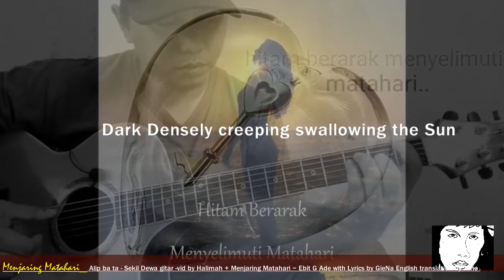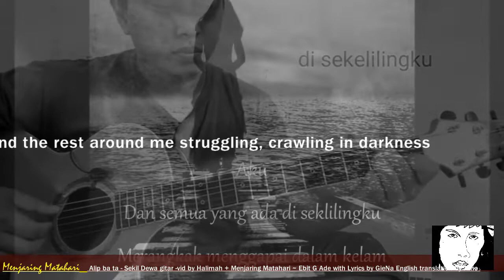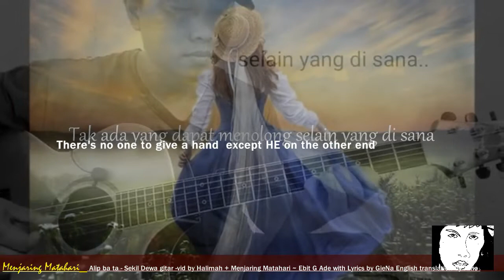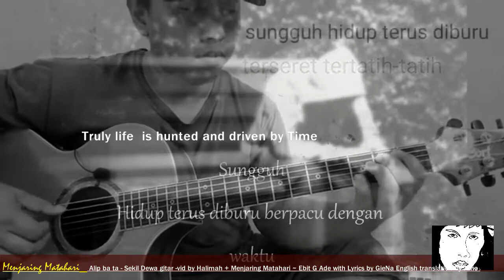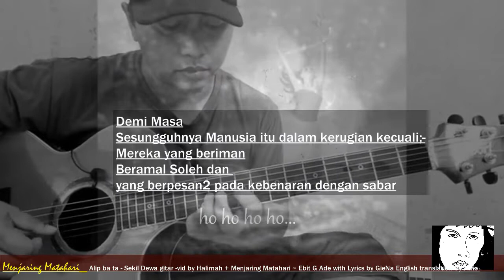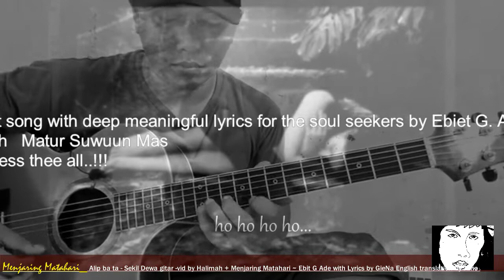Alipbata menjaring matahari w/Eng Translation by Juno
A great song with deep meaningful lyrics by the Indonesian poetic singer Ebiet G.Ade instrumental cover by the talented Alip Ba Ta. hope you enjoy it